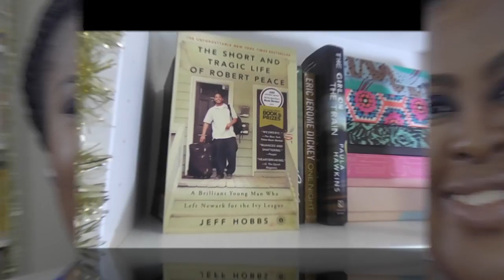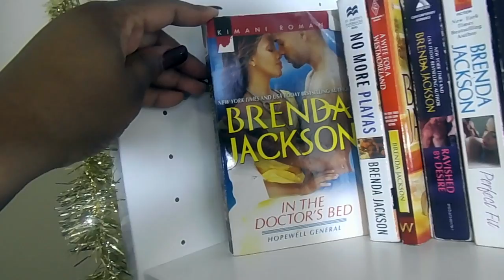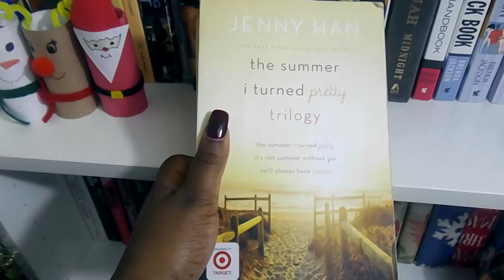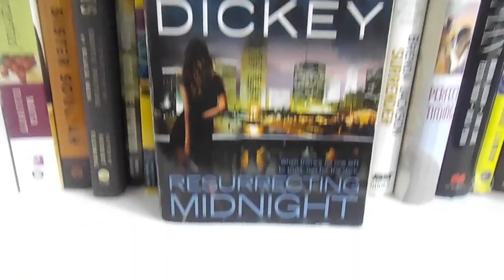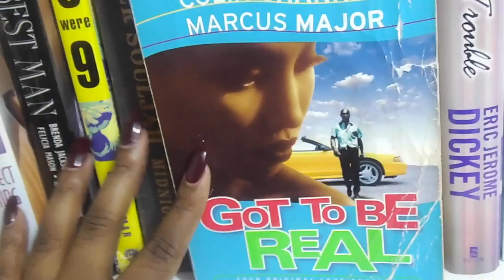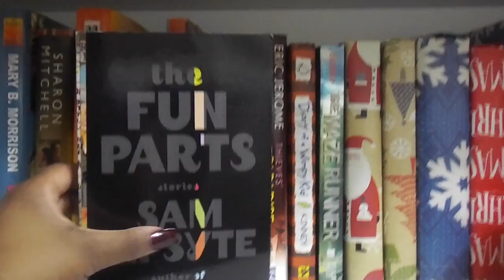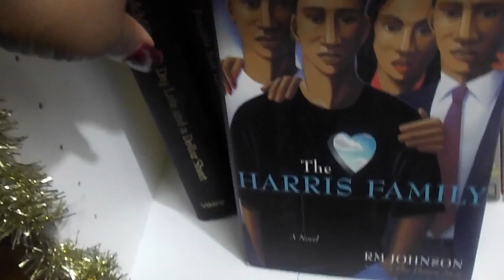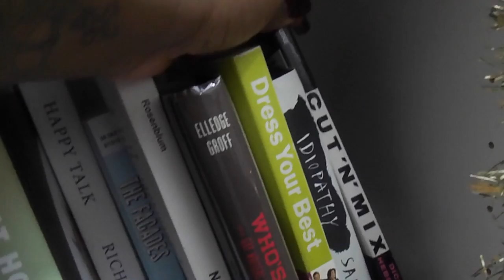Book Shelf Tour Pt.2